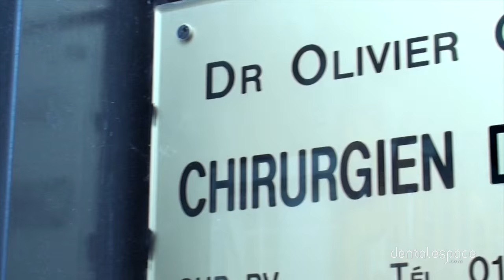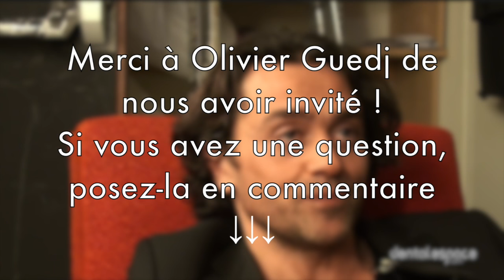Interview d'Olivier Guedj, Chirurgien Dentiste et Humoriste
Entrevue avec le chirurgien dentiste et humoriste Olivier Guedj, qui nous a gentiment invité à son spectacle.

Découvrez-en plus sur Dentalespace.com